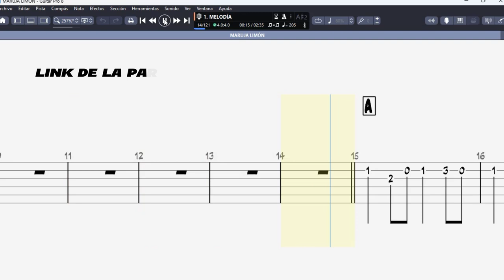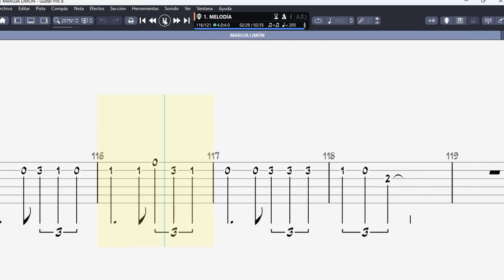MARUJA LIMÓN GUITAR TAB